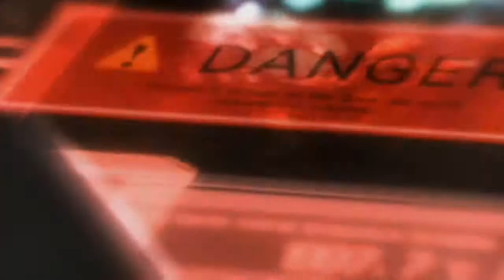Let's Play 'Metroid: Other M' | Parte 14: El rayo enganche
Hoooooooooooooola a todos y bienvenidos al siguiente capítulo de Metroid: Other M!

En el cuaaaaaaaal...
Rescatamos a uno de nuestros compañeros con la ayuda del rayo enganche, una mejora que por fin nos permiten usar. Tras salvar a nuestro amigo, los recuerdos invaden nuestra memoria tras una pregunta que nos hace. Desde luego.. este juego es una película!

Espero que os guste el vídeo tanto como para darle un me gusta, favoritos o como para pasárselo a vuestros amigos!
Ya sabéis que para estar pendientes de los capítulos de esta serie de Metroid: Other M solo tenéis que suscribiros a mi canal, por cierto, y Youtube os avisará nada más subirlo:

Y para que no os perdáis ningún vídeo, os dejo por aquí la lista de reproducción

Para enteraros de cuándo grabo, cuándo renderizo y cuándo tengo la oportunidad de subir el vídeo a Youtube, os dejo mi twitter. (Pero en verdad no pongo na de los vídeos, sale automáticamente)

Un saludo a todos y nos vemos en el próximo vídeo de Metroid!!
Haaaaaaaaaaaaaasta luego!